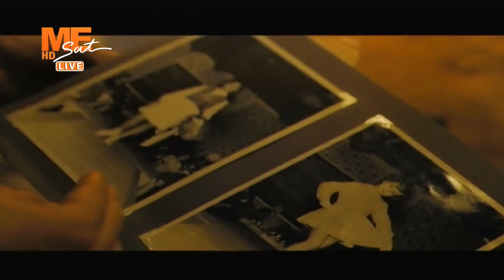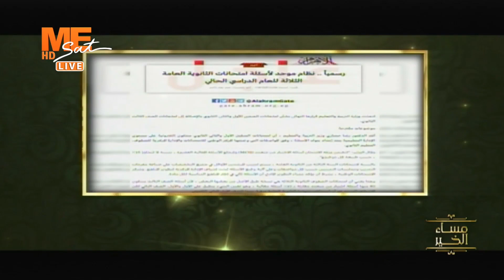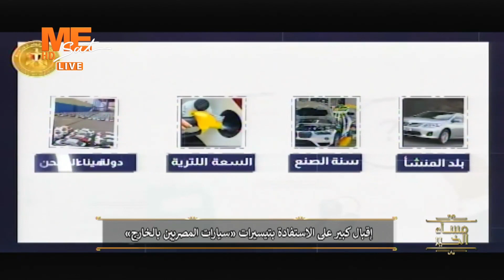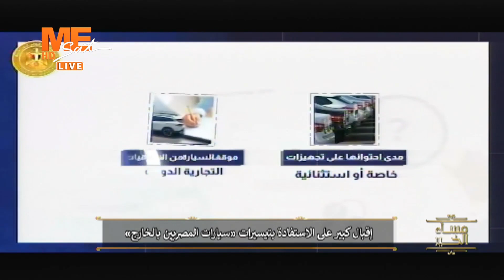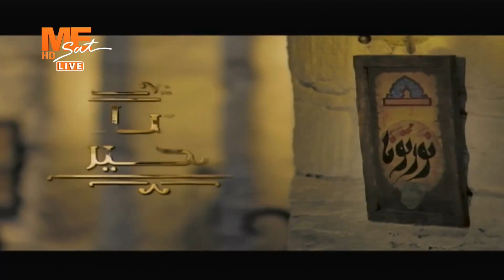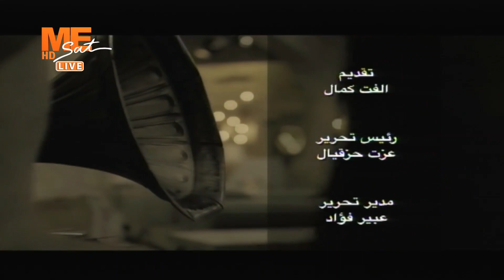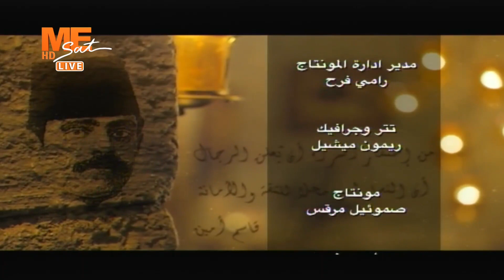مساء الخير - حلقة السبت 19 نوفمبر 2022 .. الحلقة كاملة